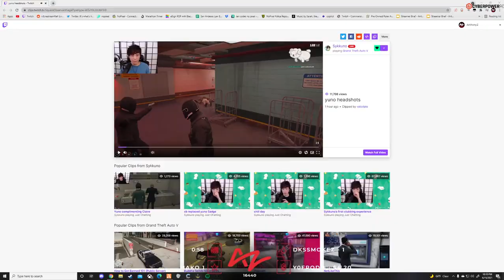AnthonyZ Reacts to Sykkuno Shooting